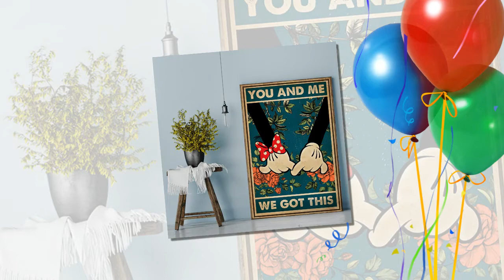SALE OFF You and me we got this mickey minnie poster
During the war between Iran and Iraq 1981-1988, the two countries participated in the "tanker war": attacking both warships and neutral ships (especially Kuwait). Most worrying is that Iraqi forces are constantly trying to disable Iran's main export base on Kharg Island. You and me we got this mickey minnie poster. When Lloyd's of London suddenly raised the premium for ships entering the Gulf, both the Soviet Union and the United States, when hiring tankers, had to "replace the flag" with their own flags to force the warring party to consider before consecutive attacks.